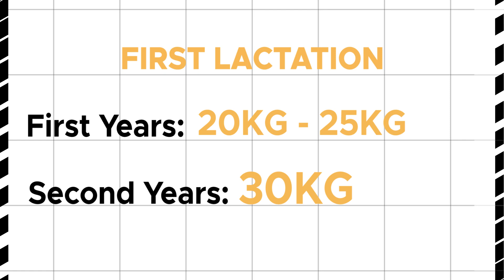Dokumentari Alumni Politeknik Jeli Kelantan (Muiz Mirza)